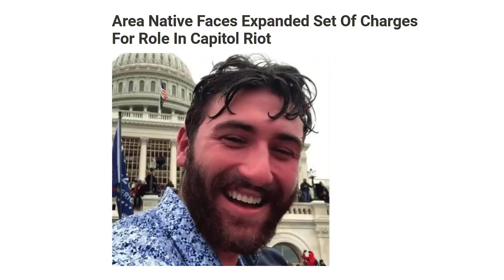US Capitol Arrest Update: Bennie Parker SENTENCED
Bennie Parker was sentenced for his participation in the January 6, 2021 attack and attempted insurrection at the United States Capitol.